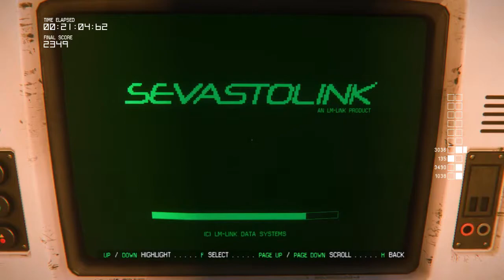AI - Lost Contact - Pt 5 - Game Breaker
As we get a groove going and finally start to chug along, we manage to knock out a couple more objectives. Right until we run into a game breaking bug. Apparently Lost Contact is not fully functional...